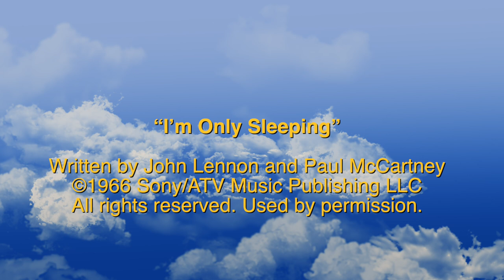Natalie Merchant — “I'm Only Sleeping” — 39th Annual John Lennon Tribute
Natalie Merchant at Theatre Within's 41st Annual John Lennon Tribute, December 6, 2019. With Kevin Bents - keyboards, John Conte - bass,  Jack Petruzzelli, Erik Della Penna -- guitars, Craig Dreyer -- saxophone, Nicki Richards, Bobby Harden -- vocals, Rich Pagano - drums/MD. Visit us at LennonTribute.org.